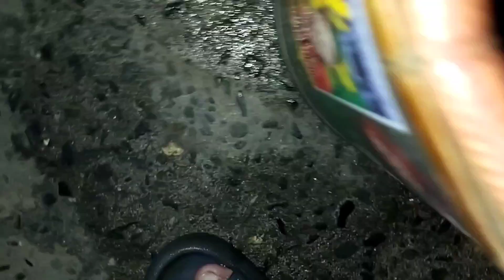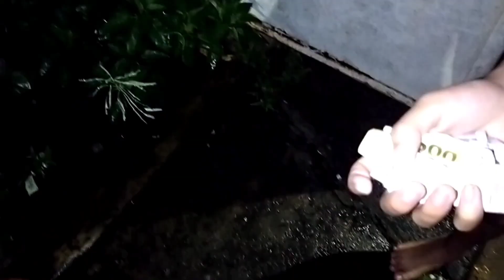MALAMIG ULAN TINDA PARIN FRIDAY(RUBEN GAMALO OFFICIAL)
Techrm#kabusinessofficial#japersniper#pugongbiyahero#